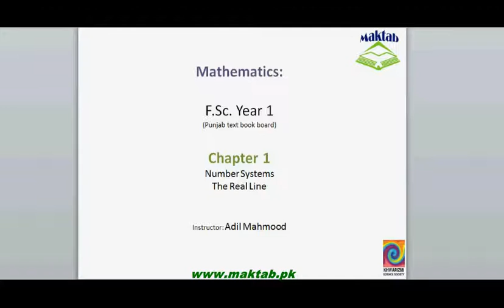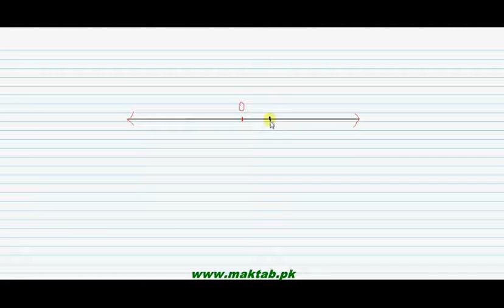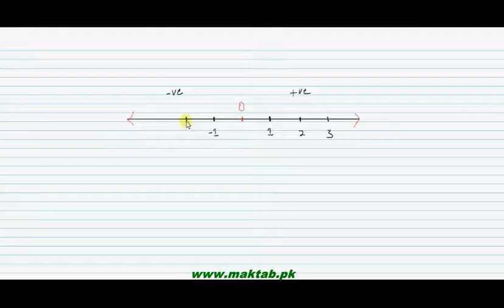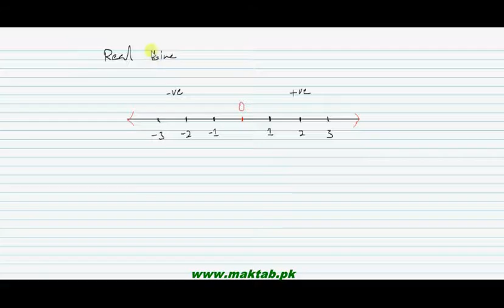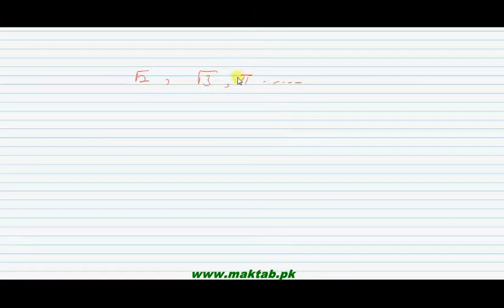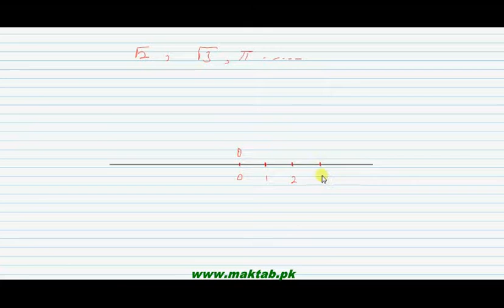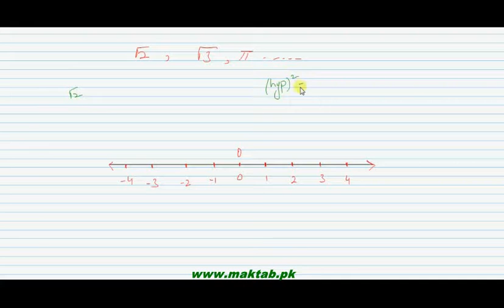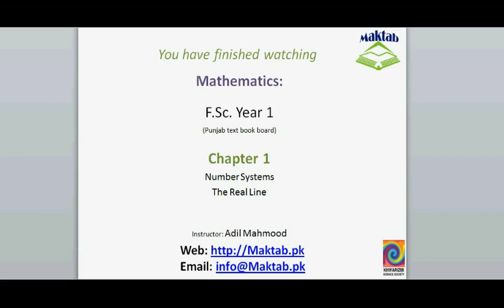FSc Math Book1, Ch 1, LEC 15: The Real Line